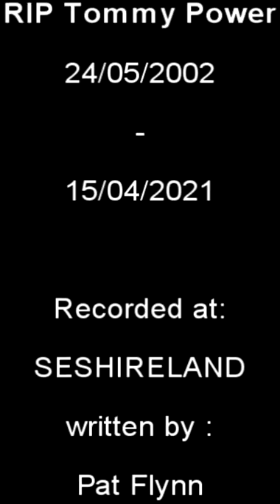Pat Flynn - Forever 18 (Tommy Power Tribute)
Beat Prod. by Tanz
Recorded in SESH South East Studio Headquarters
Mix & Mastered by : Murka Murcury
Directed by : McDubh